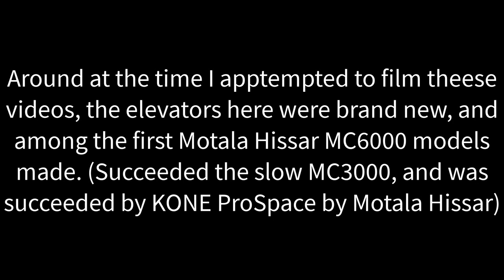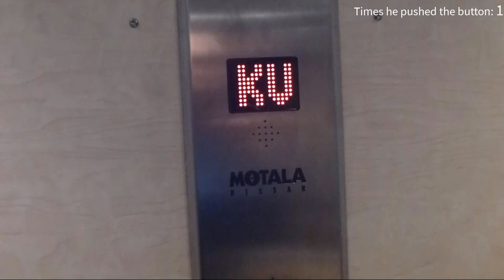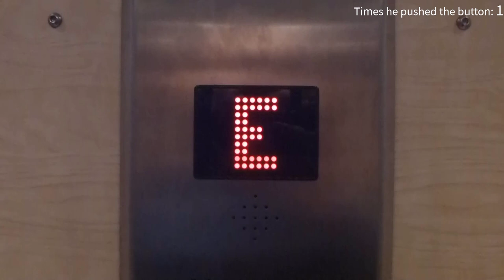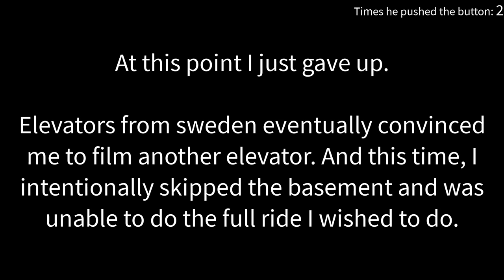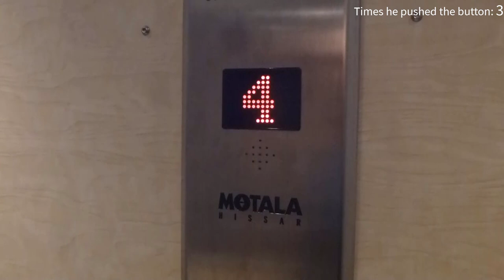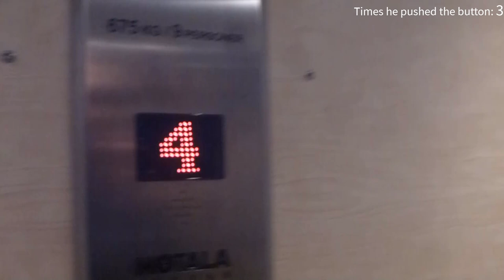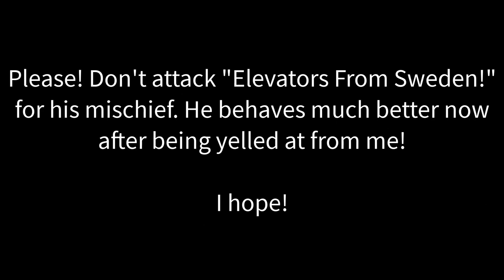"DONT PUSH THE BUTTON"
Manufacturer:
Installation year:
Current moderniser:
Latest modernisation year:
Serial Number:
Capacity: _Kg (_lbs.) - _ Persons
Floors: _ =

Location: Östergatan 1B, Bollnäs SWEDEN!